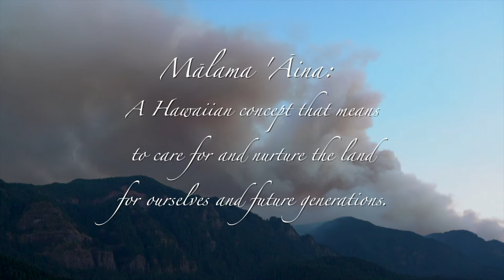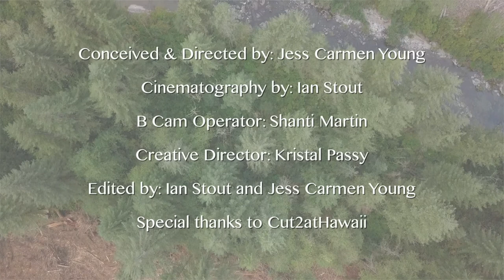Mālama Āina by Sara Tone Official Music Video